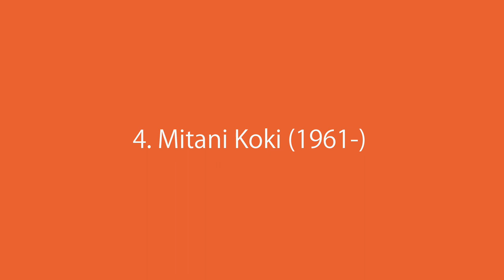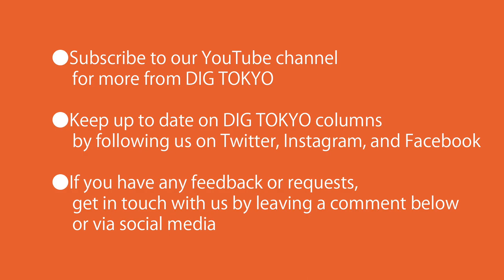Leading Japanese Film Directors of the 2000s (Pt 1) － Internationally-Renowned Japanese Filmmakers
In this video, KAZOO reads the English text of CINEMA & THEATRE #037:
Leading Japanese Film Directors of the 2000s (Part One)
 － Internationally-Renowned Japanese Filmmakers (4)
 － Kurosawa Kiyoshi/Miike Takashi/Mitani Koki/Iwai Junji